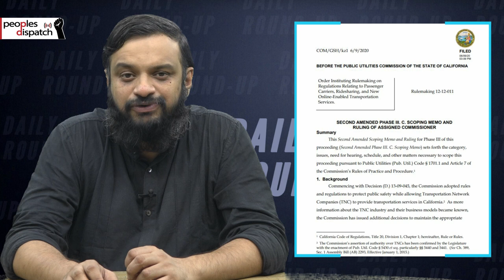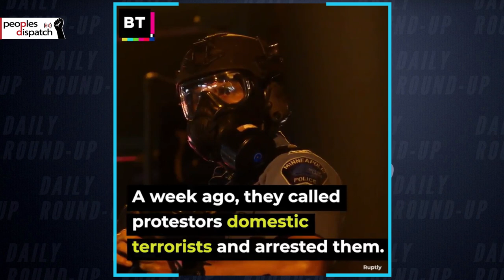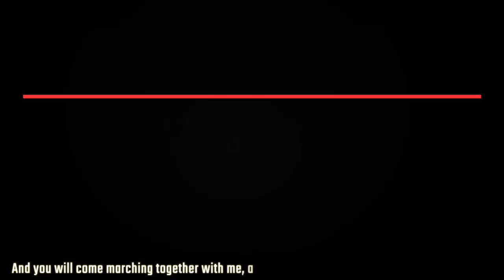Californian regulator rules Uber and Lyft drivers to be employees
In today’s episode we take a look at a brief overview of what has transpired in the United States after over two weeks of protests, the ruling of Californian regulator deeming Uber and Lyft drivers as employees, and other top news from around the world.